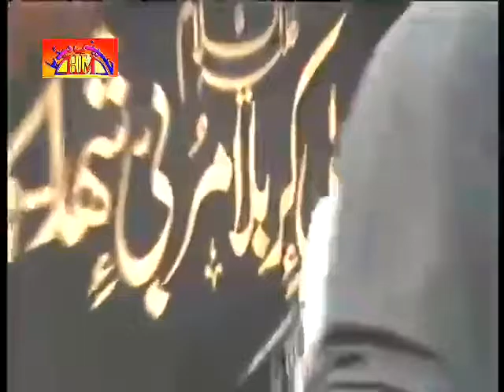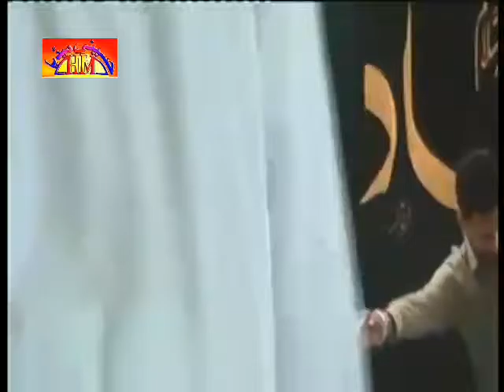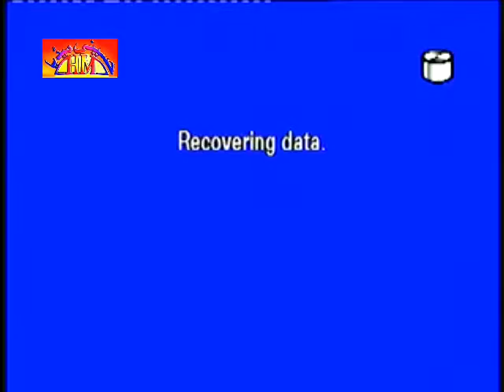Complete Program Majlis E Aza | 6 April 2016 | Shaikhupora